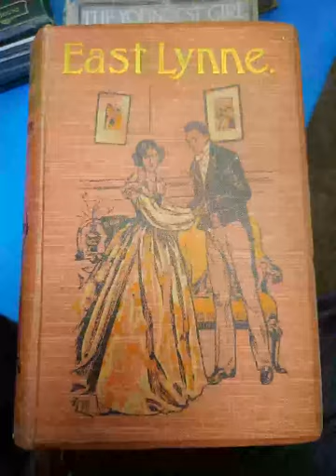East Lynne Plot summary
East Lynne is an English sensation novel of 1861 by Ellen Wood, writing as Mrs Henry Wood. A Victorian best-seller, it is remembered chiefly for its elaborate and implausible plot, centring on infidelity and double identities. There have been numerous stage and film adaptations. The much-quoted line "Gone! And never called me mother!" (variant: "Dead! Dead! And never called me mother!") does not appear in the book; both variants come from later stage adaptations. The book was originally serialised in The New Monthly Magazine between January 1860 and September 1861, being issued as a three-volume novel on 19 September 1861.